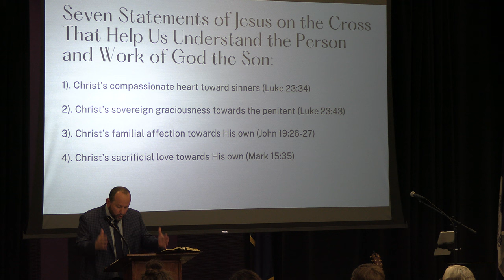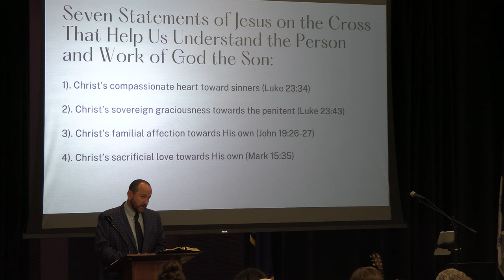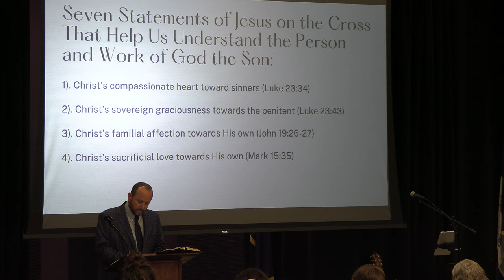The Sweetest Words Ever Spoken (Pt 1): Chuck Lambert 4/2